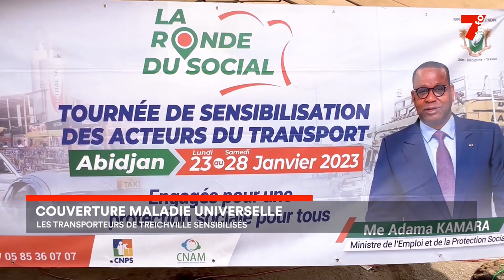Couverture maladie universelle : les transporteurs de Treichville sensibilisés